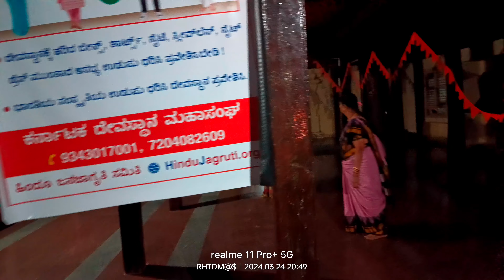ನವಲಗುಂದದ ಶ್ರೀ ಮಹಾಗಣಪತಿ ದೇವಸ್ಥಾನ ಶ್ರೀ ಜಕಣಾಚರ್ಯರ ಕೆತ್ತನೆNavalgunds ancient Ganesh temple jakanacharya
ನವಲಗುಂದದ ಶ್ರೀ ಮಹಾಗಣಪತಿ ದೇವಸ್ಥಾನ ಶ್ರೀ ಜಕಣಾಚರ್ಯರ ಕೆತ್ತನೆ Navalgunds ancient Ganesh temple shri jakanacharya craft